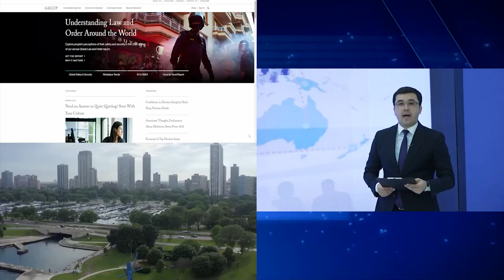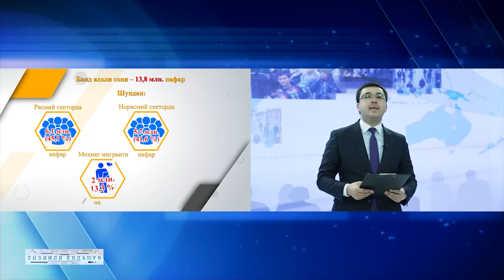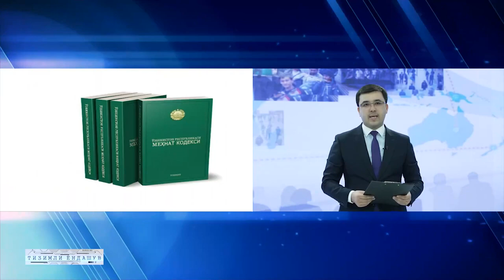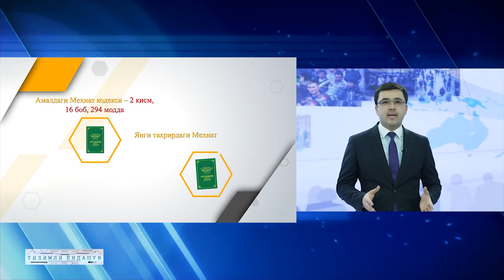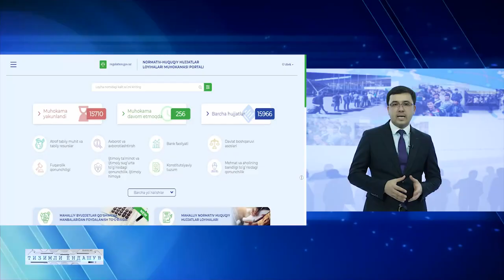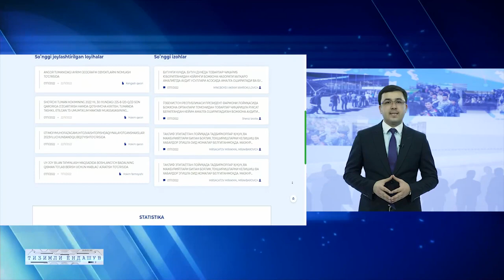Mehnat ta’tilini uzaytirish va kechiktirilgan ish haqi uchun to‘g‘ridan to‘g‘ri javobgarlik